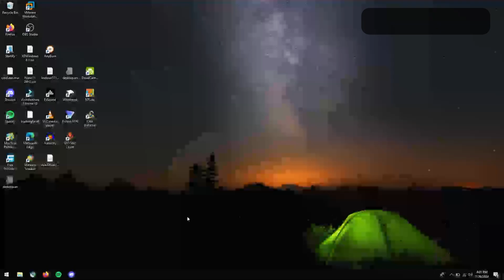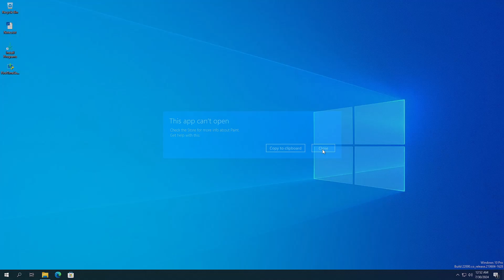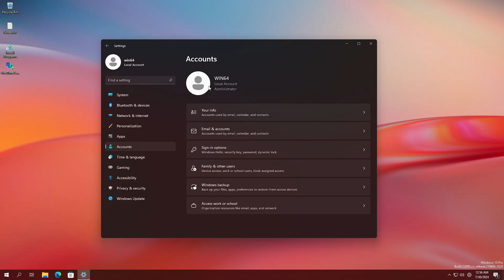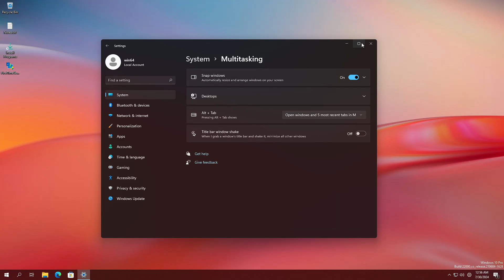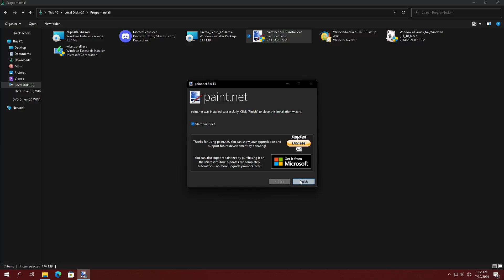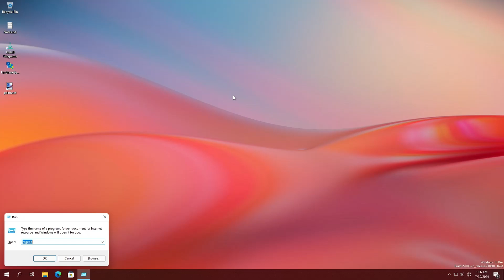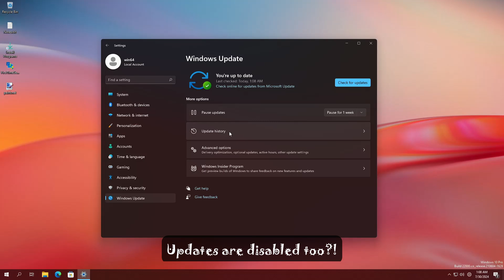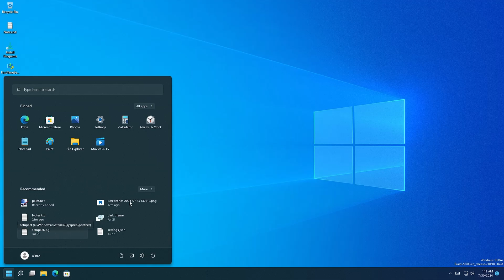Reviewing Win10SunValley_DB1!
This mod is made by: @userwin64
Sorry for the LOW VIDEO QUALITY at the first OBS was not acting up
intro by: @XDWindowsOfficial (forgot to add it before😅)
Links: Pinned Comment

Songs:
1) When you are using this track, please add this in your description:

(NCS is a bit broken I guess💀)